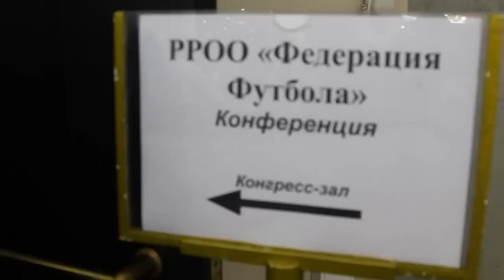В 2018 году 6 команд Ростова будут во 2-й лиге по футболу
Речь Николая Сардака на отчетно-выборной конференции в Ростове о планах участия Донских команд в 1-й лиге, во 2-1 лиге по футболу